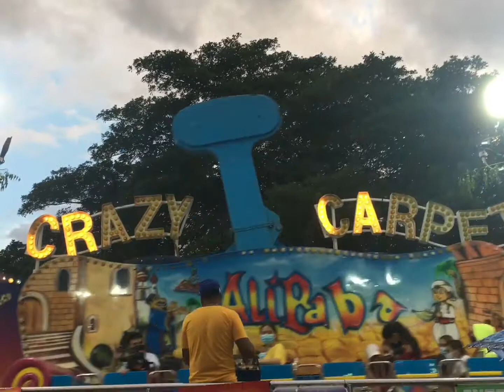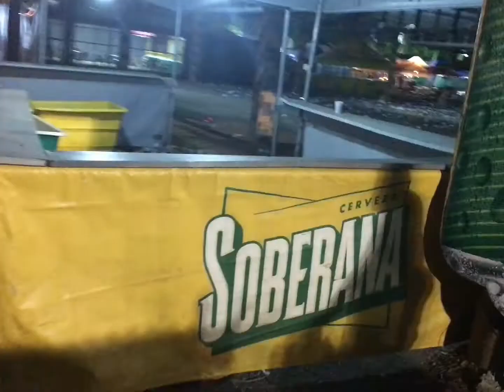Feria Internacional de Azuero Los Santos || PANAMÁ 2022